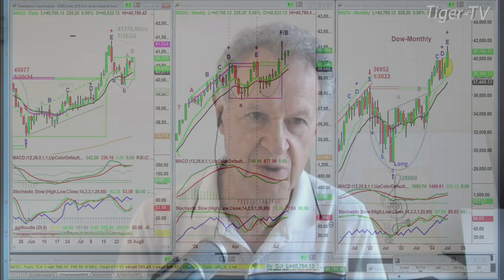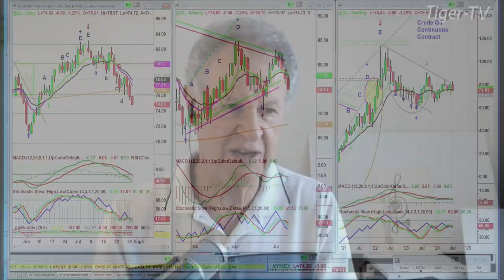July 30th 10AM ET Market Update on TFNN - 2024